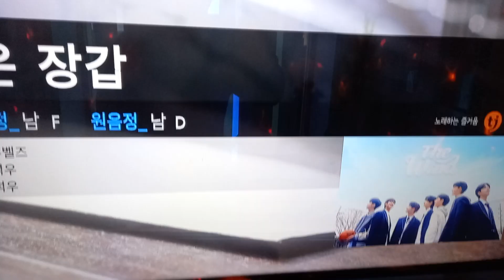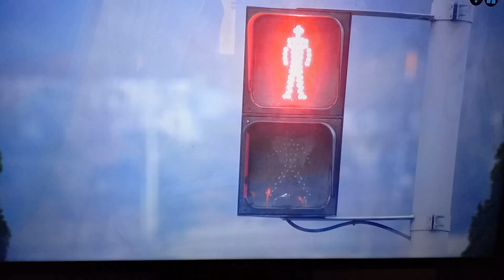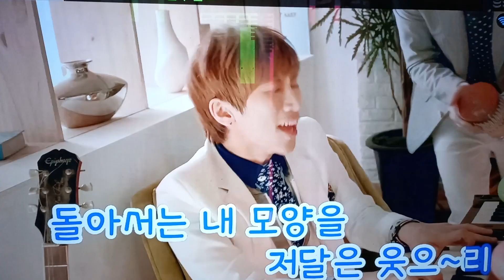검은장갑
이노래는 제가 4살때 어떤 새벽기차를 타고 가다가 새벽기차라 손님이 없고  앞쪽 앉은 우리 3식구와
뒤쪽끝에 새벽장사 가시는 아주머니,할머니 요청에 뒤돌아서서 검은 가죽잠바를 입고 부른 제인생의
데뷔곡입니다. 잘했다고 앞에 다라이 놓고 박수치던 아주머니 얼굴이 뚜렷하진 않지만 상기된 얼굴이 떠 오릅니다.^^